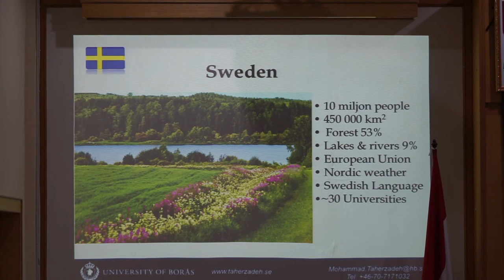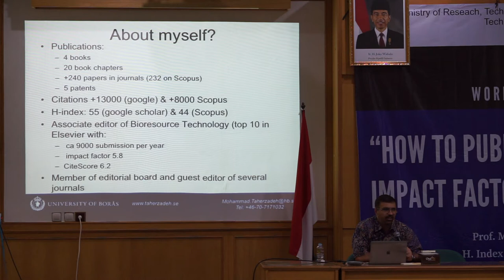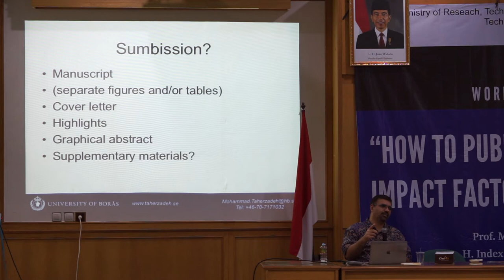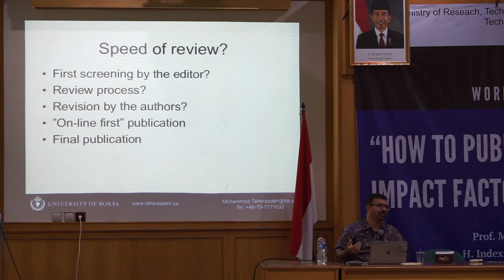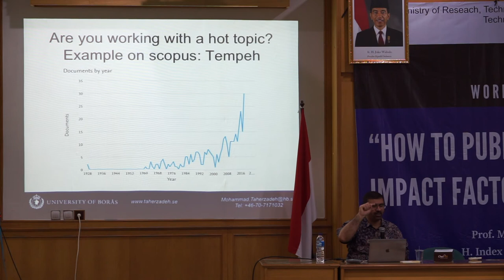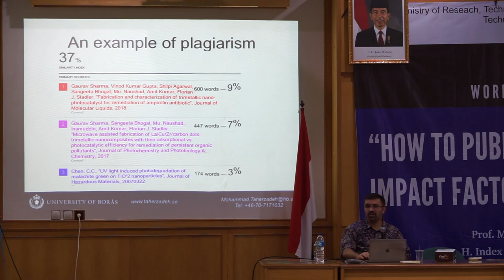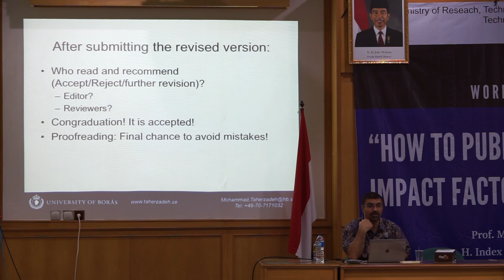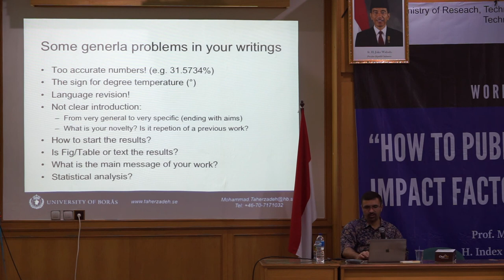[Guest Lecture] How to Publish in High Impact Factor Journal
Guest lecture by Prof. Mohammad Taherzadeh, a professor in bioprocess technology, Swedish Centre for Resource Recovery, University of Boras, Sweden, talked about "How to publish in high impact journals? The process beyond the submission.